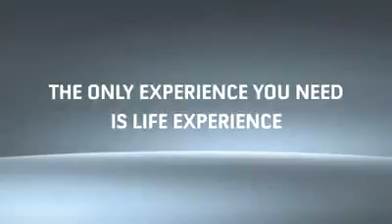Project Natal E3 Trailer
The trailer for Microsoft's potentially ground breaking full motion capture system with multi array mic